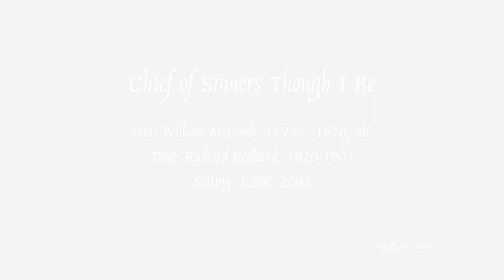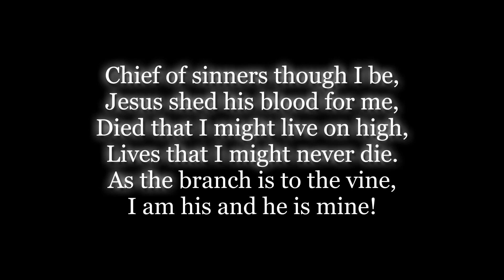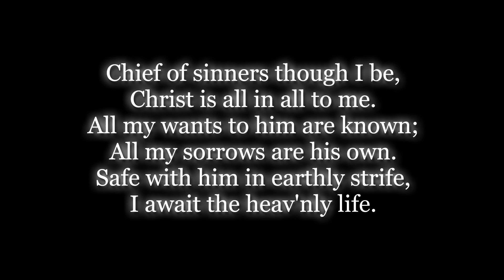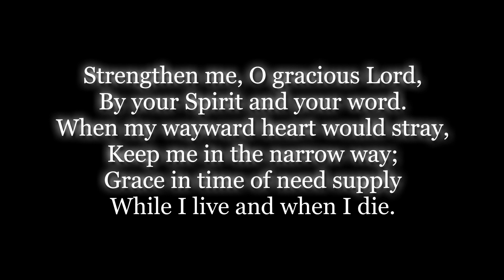Jesus Roots (Corona Edition) - Grow with Pastor Bill - Tuesday May 12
Enjoy this reminder from Pastor Bill for us to strengthen our Grow root.